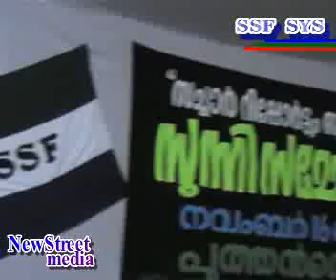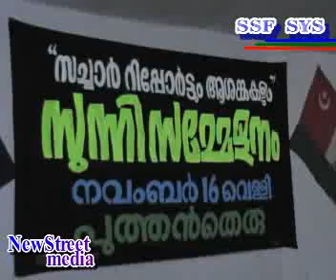Mahall Sammelanam 3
Muhammad Kunhi Squafi Kollam